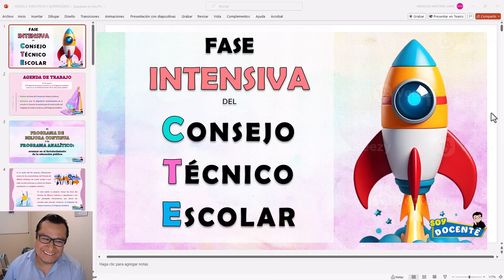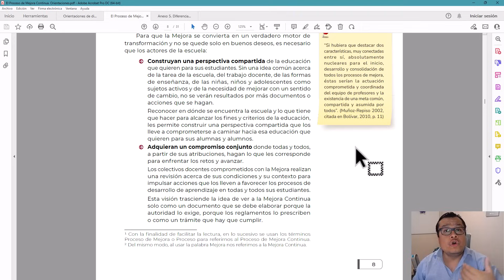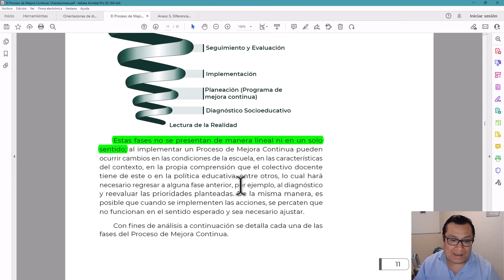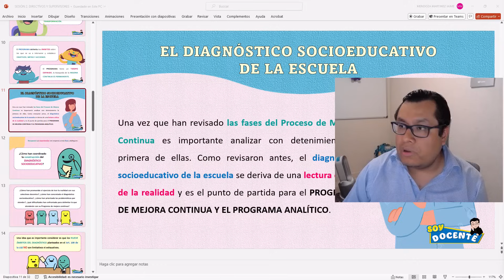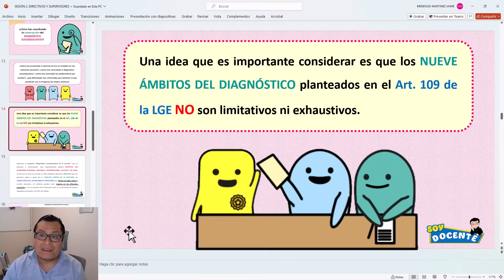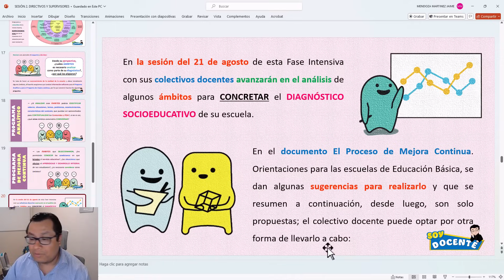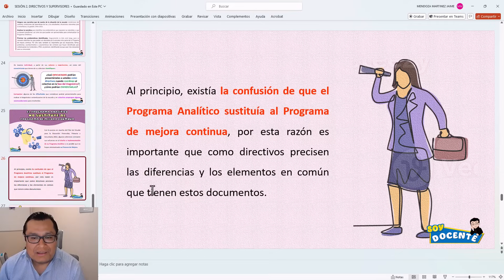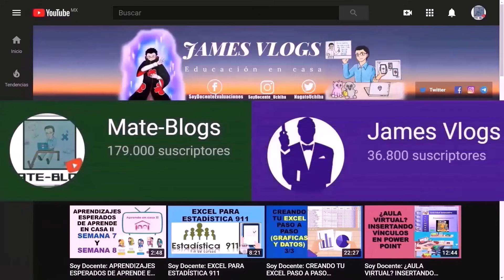Soy Docente: SESIÓN 2 DEL CONSEJO TÉCNICO FASE INTENSIVA DIRECTIVOS Y SUPERVISIÓN (AGOSTO 2024)